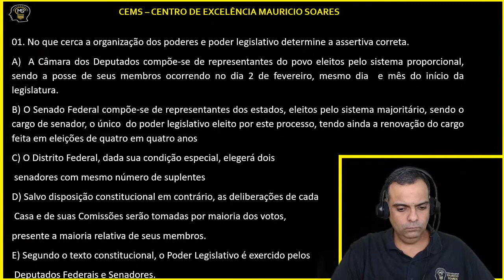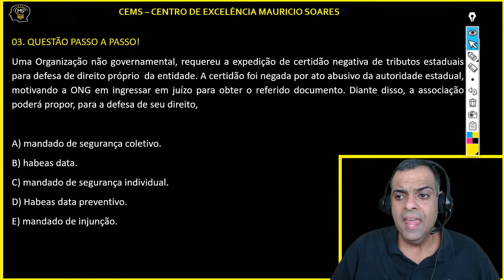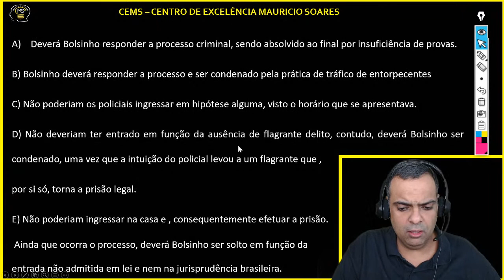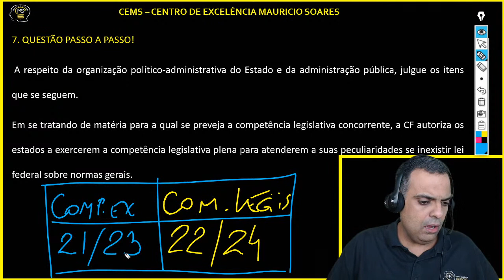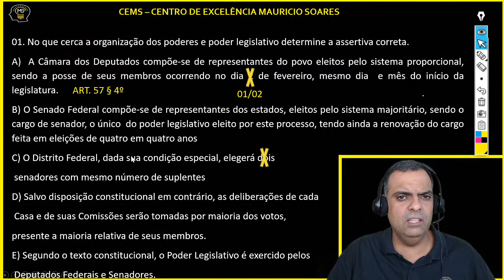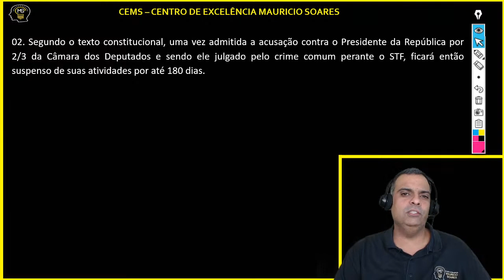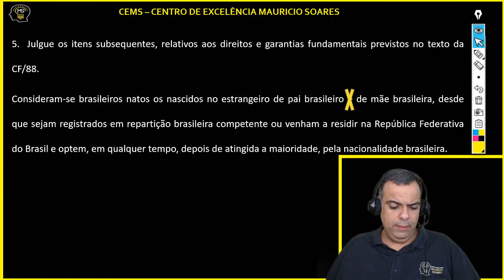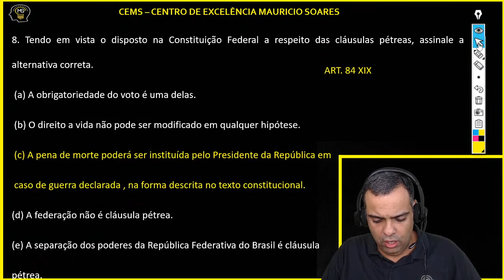I SIMULADO GRATUITO!